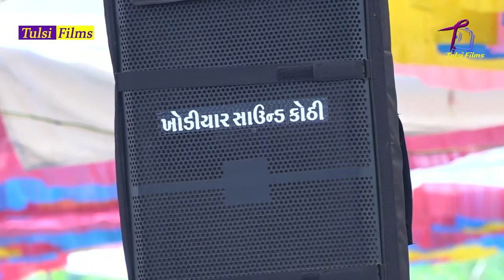hanko ratan vira sandh || kotih rama mandal || tulsi films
tulsi digital video

lable : tulsi digital
sound : khodiyar sound kothi
camera :

| like. share...coment .subsucribe |